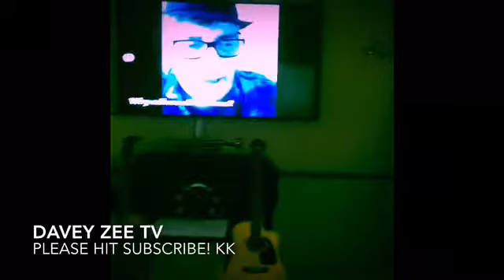I’m “Married” to my band!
Paramotor trike newbi/vocalist explains how to keep a band together!
Midlifecrisisbuffalo.com
DaveyZee/Facebook.com